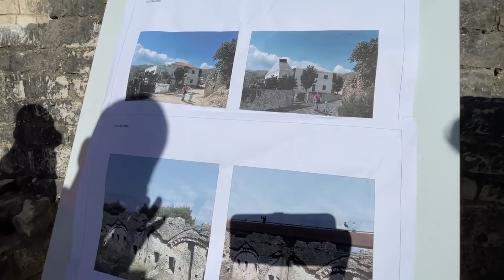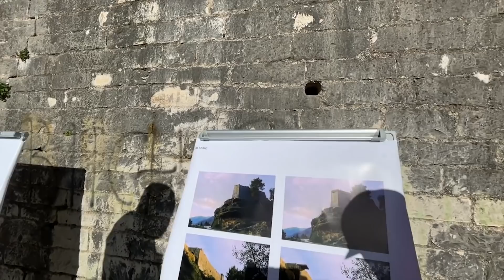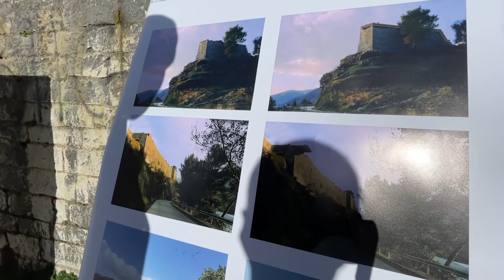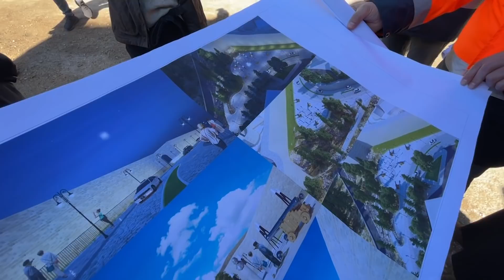Investimet në Tepelenë, Rama: Kalaja e Ali Pashës do dal në dritë! Batuta me qytetarin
Kryeministri Edi Rama ka inspektuar punimet që po kryhen për segmentin e fundit prej 14km, në Salari, Tepelenë, segment ky që do të lidhë me rrugë turistike qytetin poshtë me lartësinë e Nivicës.

Kreu i qeverisë nënvizoi se investimet në infrastrukturë e në mbështetje të agroturizmit, u kanë dhënë shpresë e optimizëm emigrantëve që kanë nisur të investojnë kursimet e tyre për kthimin e shtëpive të rrënuara në bujtina mikpritëse.

Ndërkohë që nuk kanë munguar edhe batutat ndërmjet Ramës dhe kreut të bashkisë së Tepelenës, Tërmet Peçit. Rama i tha Peçit se ai bën vetëm fitore publicitare, por nuk bën publicitet për punën që kryhet.

Rama: Ore a ka mundësi që tu thuash njerëzve se bëhen rrugë fshati apo jo?

Peçi: Këto ç'janë!?

Rama: Leje se nuk i dinë njerëzit këto. Ti bën fitore publicitare, por nuk bën publicitet për punën, se je i fitoreve, nuk je i asaj reklamimit të punëve të përditshme.

Peçi: Ky është një investim i shumë pritur...

Rama: Tepelena nga një xhep fals, që e lanë anash, është kthyer tani në epiqendrën e një harte turistike ku përfshihet Gjirokastra, Vlora dhe Himara. Tani oferta turistike e integruar bën që faktikisht gjithë kjo mrekulli e madhe, kthehet në një park natyror tematik dhe turistik.